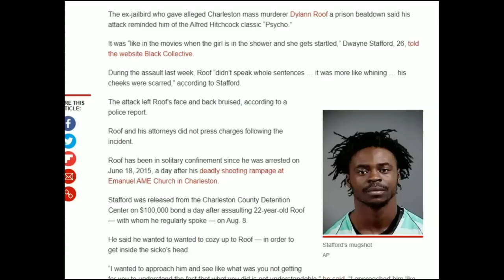Black Massacre Series Episode 29 | The Charleston Church Mass Shooting/Murder Of 2015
Black Massacre Series Episode 29 | The Charleston Church Mass Shooting Murder